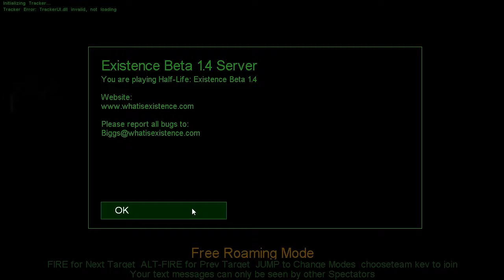Half-Life: Existence gameplay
Existence is a Matrix-inspired Half-Life mod released in 2001. The mod follows the war between two groups: the Neurotech Corporation/Black Light Project, whose soldiers resembles the Matrix agents, and the Rebels, led by a Morpheus lookalike named Dr. Justin White.

Gameplay wise, Existence is a heavily modified version of Counter-Strike. Both sides can use their phones to buy weapons, using energy points they earn from killing enemies and winning rounds. For the Rebels, their objective is to bomb a certain location, activate a generator known as the hardline switch, and then escort Dr. White to a phone booth to escape. For the agents, their objective is to eliminate all the Rebels and/or prevent the Rebels from freeing Dr. White for 3 minutes. To capture Dr. White, the Agents must kill Dr. White. When a rebel or agent dies, instead of staying dead for the rest of the round, the player respawns as a civilian or SWAT officer respectively. These respawned players will have only 10% health and be armed with a knife and pistol. There are no time limits for these objectives.

This video shows off the following features of Existence:
0:00 Playthrough of winning a round as a rebel
3:08 Characters and weapons for the agents and rebels
4:04 Eliminating all agents and rebels
4:27 Capturing and freeing Dr. White
5:33 Abilities demonstration. Abilities that can be purchased are long jump, high jump and speed boost. I can't tell if the speed boost actually does anything
6:53 Respawning as a SWAT officer and a civilian. Looks like Eminem wants to be a freedom fighter
7:42 When your health is 25 or less, you bleed out
 8:11 Phone booth teleportation.
8:30 Attempted gameplay with Akimbots. Akimbot only works with Existence version 1.3.

Existence only works with the WON version of Half-Life (version 1.1.1.0).

Don't confuse this mod with the similarly named Half-Life mod Chemical Existence